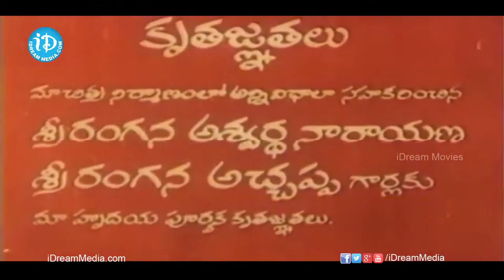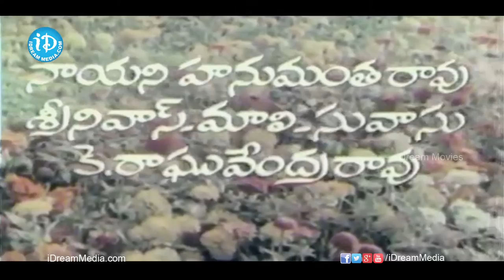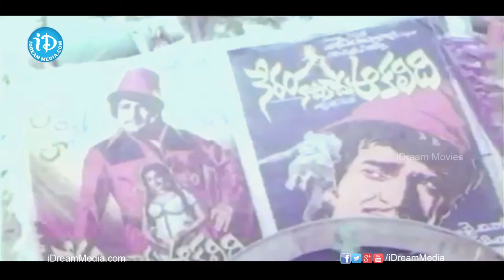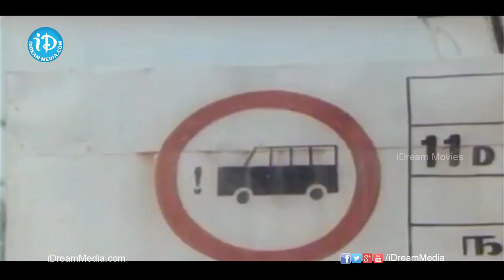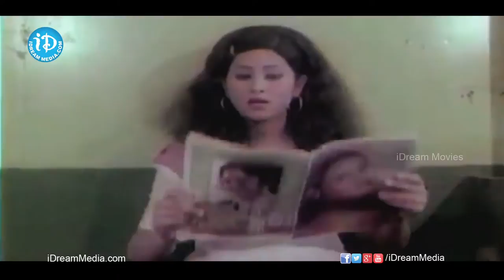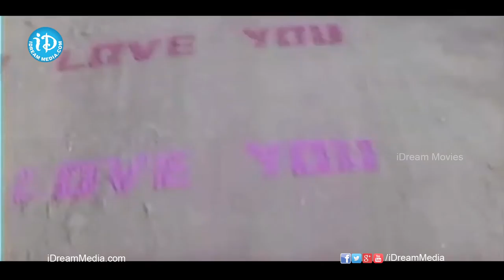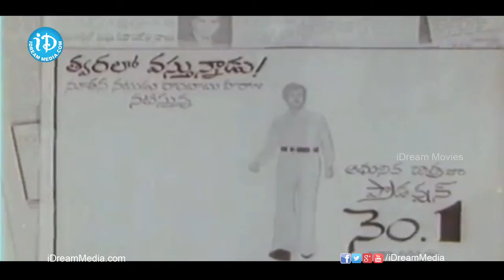Cinema Pichodu Telugu Full Movie || Raghunath Reddy, Geetha || Y Eshwar Reddy || Chakravarthy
👉 Episode 1 Watch Cinema Pichodu Movie. Starring Raghunath Reddy, Geetha, Jyothi among others. Directed by Y. Eshwar Reddy and produced by Tamma Raghunadha Reddy. Music composed by Chakravarthi.